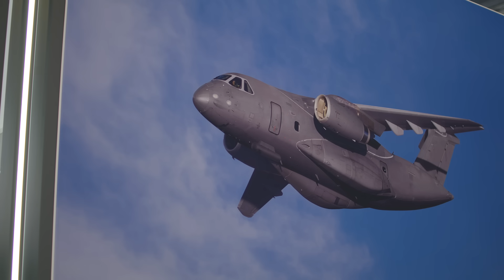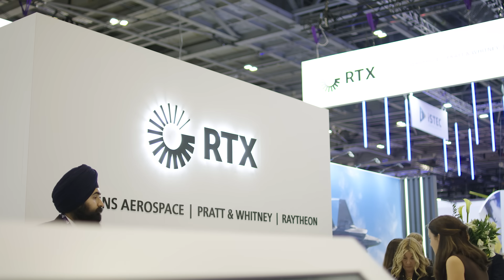Raytheon UK CEO Highlights RTX Skills, Innovation and UK Footprint at DSEI 2025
At DSEI 2025, James Gray, Managing Director and CEO of Raytheon UK (part of RTX), outlines the company’s century-long presence in the UK and its evolving role across defence, aerospace, cyber, and training domains.

In this interview, Gray discusses the breadth of RTX’s operations in the UK, spanning 30 sites and multiple business units, including Collins, Pratt & Whitney, and Raytheon. He highlights the company’s investment in advanced manufacturing, STEM education, and skills development — including outreach to schools, graduate programmes, and professional training for staff.

The conversation also touches on digital innovation, including the use of digital twinning for weapons integration, and how this contributes to faster product development. Gray positions these initiatives within the broader context of the UK’s defence industrial strategy and the government’s push to expand skills and sovereign capability.